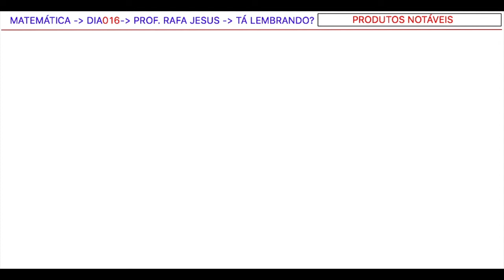Produtos Notáveis | Quadrado da soma de dois termos| Matemática básica |016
Como aprender matemática? Que tal verificar como anda sua matemática básica? Bora relembrar os produtos notáveis!

Quadrado da soma de 2 termos é um caso famoso dos produtos notáveis! Você utilizará esse produto notável em vários exercícios de matemática!

🔵 LISTA VIP para receber informações importantes e melhorar seus resultados! Aproveite e ganhe uma lista com exercícios de PRESENTE!

Bora para o vídeo com quadrado da soma de dois termos com Rafa Jesus?

Prof. Rafa Jesus